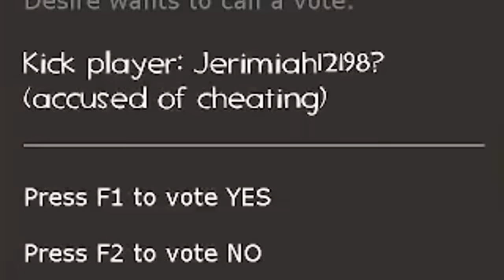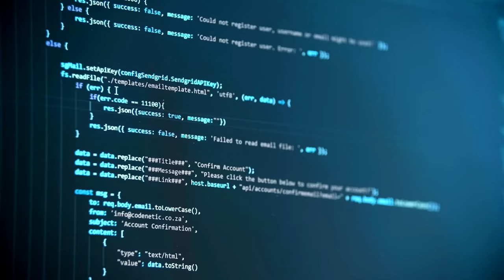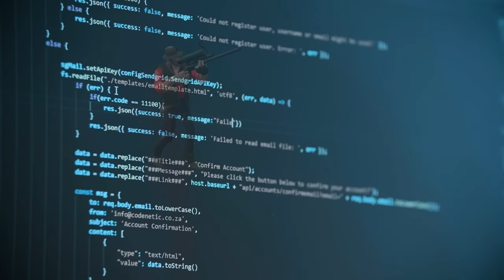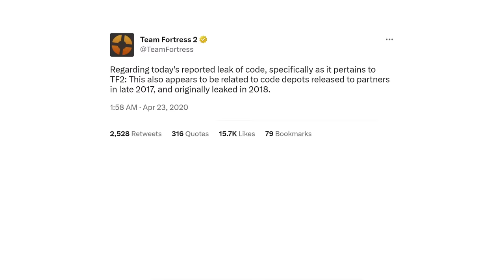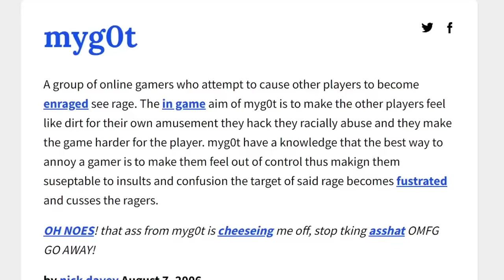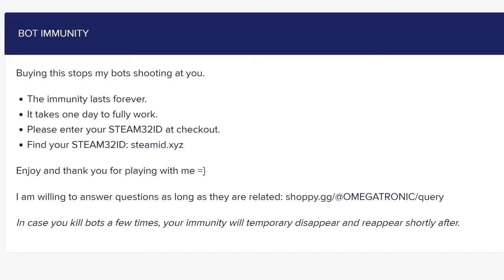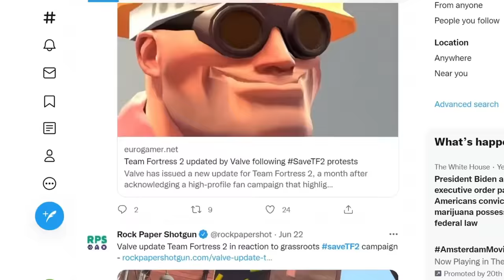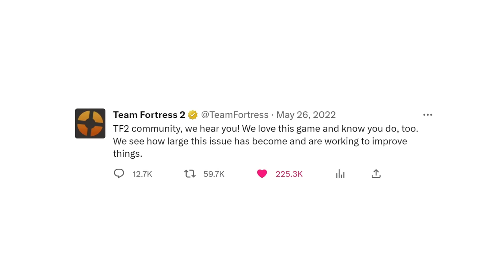The History of TF2's Cheating Bots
TF2 is a game I've been getting into for the last month of so, and it's pretty infamously known for it's absurd amount of bots running around and ruining the fun for everyone. So I decided to go over a brief history of TF2's bot crisis to see what happens when a 15 year old game goes without updates for too long.

TIMESTAMPS:
0:00 - Introduction
2:18 - The Original Bots
2:58 - Omegatronic & Modern Bots
3:24 - How We Got Here
4:14 - Catbot
5:14 - Myg0t
7:15 - Omegatronic
8:04 - Motives
9:00 - SaveTF2
10:18 - Conclusion

Playing With Danger - TF2 Soundtrack
Beck - Loser (inst)
Beck - Where It's At (inst)
Flat Zone 2 - SSBU
HL2 - Guard Down
Wasteland - 60 Seconds!
MF DOOM - Doomsday (inst)
Tobacco - Big 8
It's Always Sunny in Philadelphia Theme
Jane Air - Junk (inst)
Samurai Champloo - Vagrancy
MF DOOM - America's Most Blunted (inst)